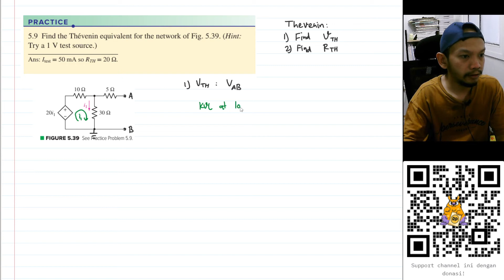Practice 5.9 - Engineering Circuit Analysis - Hayt & Hemmerly, 9th Ed -Thevenin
5.9 Find the Thévenin equivalent for the network of Fig. 5.39. (Hint:
Try a 1 V test source.)
Ans: Itest = 50 mA so RTH = 20 Ω.